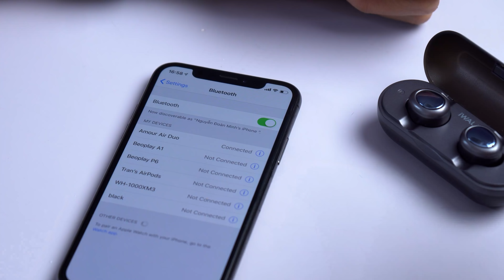iWalk Amour Air Duo - Tai nghe True-Wireless giá 1.5tr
- Chi tiết về video trong bài viết:
- Trong khu vực: